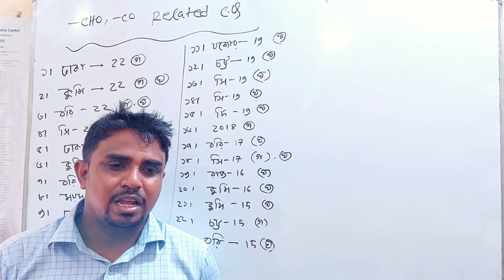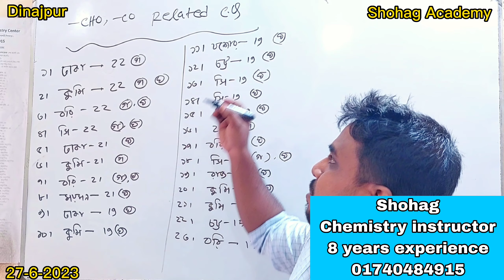কুরবানী ঈদের ছুটি | HSC | Chemistry